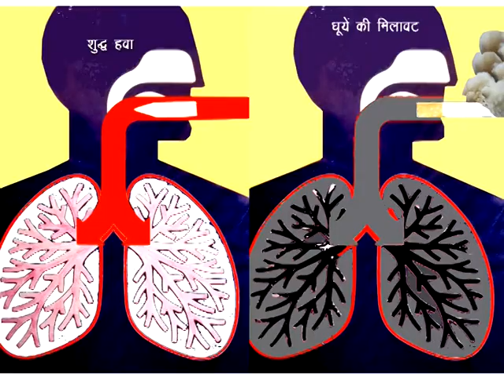COPD Cure2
Asthma bhawan is The Best Allergy and Hospital Hospital in India provides Allergy Test in affordable Price in Compare all over India.
Asthma Bhawan provide Best ILD, COPD, Snoring Tretment all over india. Asthmabhawan also provide facility of Lung Cancer Diagnosis and Ild Diognosis and Cente is Based in Jaipur, India